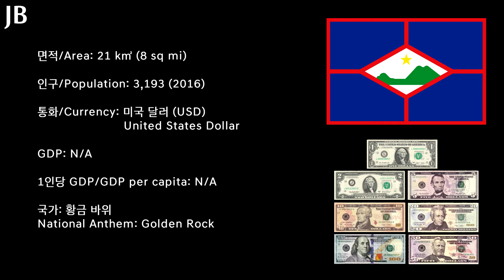[세계의 국가 간단 소개 시리즈] 234탄 - 신트외스타티위스 / [Countries of the World Series] #234 - Sint Eustatius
세계 국가 간단 소개 시리즈 234번째로 네덜란드 왕국 특별 구역인 신트외스타티위스를 준비했습니다!

234th Edition of the Countries of the World is Sint Eustatius, a Special Municipality in the Kingdom of the Netherlands in Caribbean Sea!